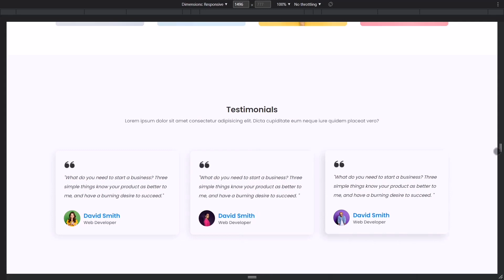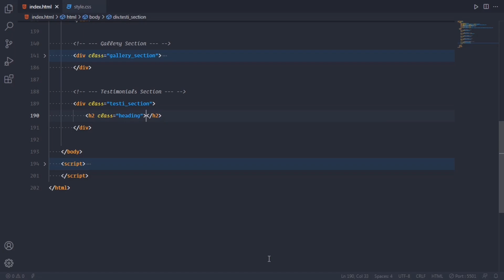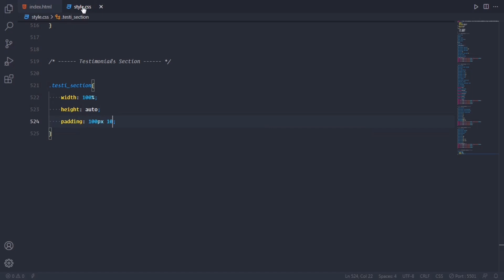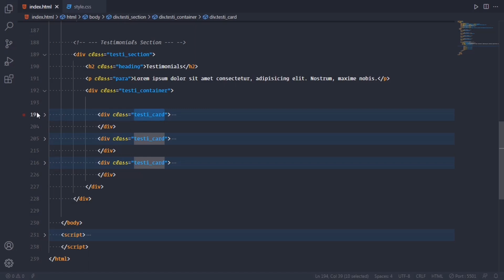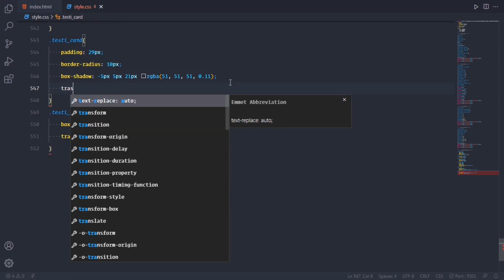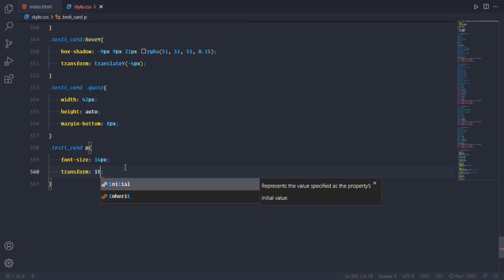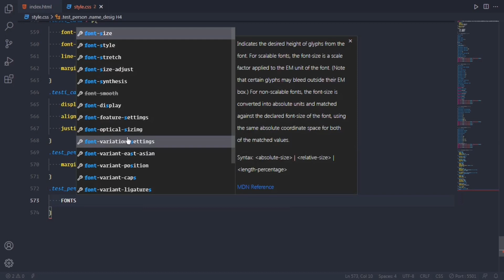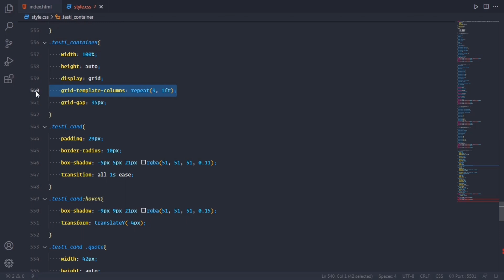#5 Responsive Testimonials Section Using Html & Css | Crown Coder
👉 Time Stamps :-
00:00:06 : Project Preview
00:02:04 : Html Code
00:04:24 : Css Code

1. How to Make Testimonial Section Using Html, Css and JavaScript.
2. Testimonial Slider Html Css.
3. How to Create Testimonial Slider in Html.
4. Testimonial Slider Html Css JavaScript

Important Links -